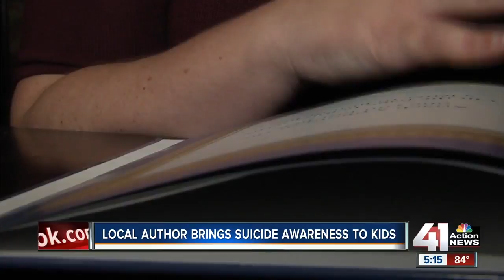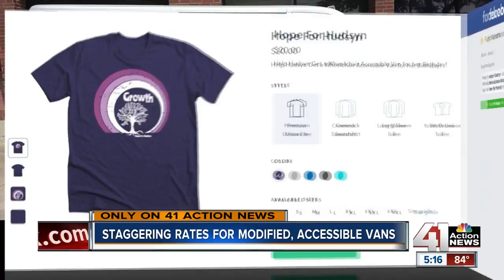KC family needs modified van for daughter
From Facebook to T-shirts to several charities, a KC family is trying any way they can to raise money and get their daughter with cerebral palsy a modified van.